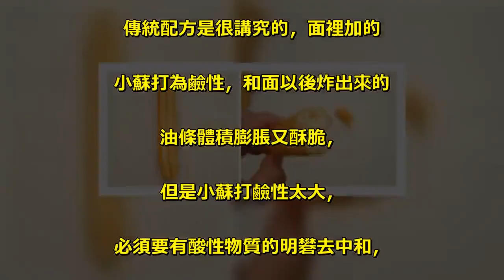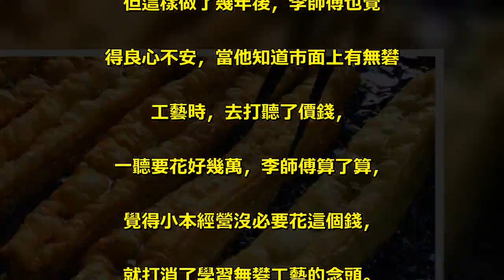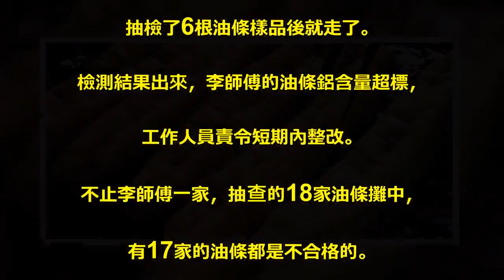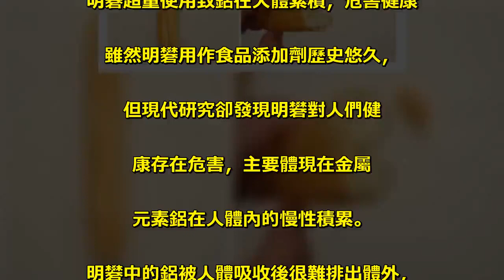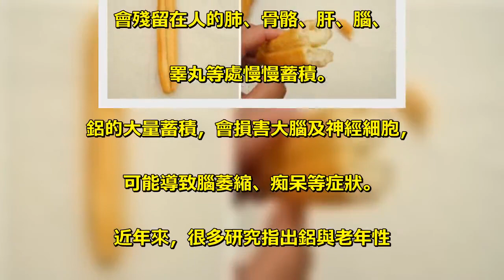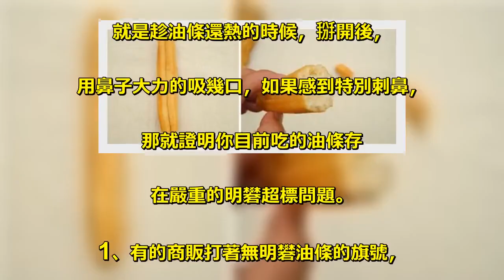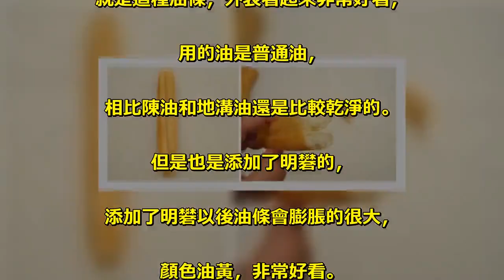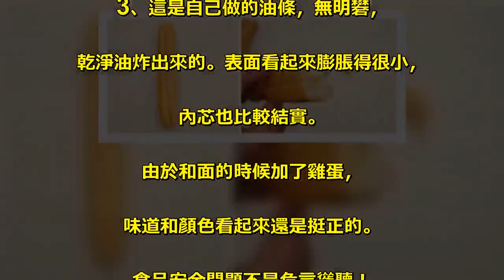幹了10年早餐店的老闆驚爆內幕！記住，油條長這樣千萬別吃！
36歲的李師傅做了10來年油條生意。. 2009年他在浙江杭州上城區東寶路. 租了一家店面賣早餐。. 李師傅天天忙個不停，. 店裡最受歡迎的就是油條。. 一根油條1塊錢，平均一天能賣掉150根。. 近日，李師傅因為油條裡查出過量明礬，. 鋁殘留超標，在杭州上城區法院被公訴了。. 李師傅老家在浙江仙居，他說，. 仙居有十多萬人在全國各地從事. 油條生意，基本上只要是炸油條的攤位，. 10個攤位裡5個都是仙居人開的。. 李師傅當年從老家討來了這門製作. 油條的傳統工藝——在10斤面粉裡，. 加2兩明礬、2兩小蘇打、1.5兩鹽，. 和了面靜置2小時再下鍋油炸，. 這樣炸出來的油條色澤金黃、口感酥脆。. 李師傅的化學基礎比較好，. 至於為什麼加明礬，他解釋說，. 傳統配方是很講究的，面裡加的. 小蘇打為鹼性，和面以後炸出來的. 油條體積膨脹又酥脆，. 但是小蘇打鹼性太大，. 必須要有酸性物質的明礬去中和，. 兩者缺一不可。. 但這樣做了幾年後，李師傅也覺. 得良心不安，當他知道市面上有無礬. 工藝時，去打聽了價錢，. 一聽要花好幾萬，李師傅算了算，. 覺得小本經營沒必要花這個錢，. 就打消了學習無礬工藝的念頭。. 而店裡的生意似乎越來越紅火，. 一年光賣油條就有5萬元營業額。. 2014年10月，杭州上城區市場監督. 管理局的工作人員來到李師傅的早餐店，. 抽檢了6根油條樣品後就走了。. 檢測結果出來，李師傅的油條鋁含量超標，. 工作人員責令短期內整改。. 不止李師傅一家，抽查的18家油條攤中，. 有17家的油條都是不合格的。. 最終，法院當庭宣判，李師傅涉嫌生產、. 銷售偽劣產品罪被判處拘役4個月緩. 刑8個月，並處3萬元罰款，. 在執行緩刑期間禁止生產、銷售油條。. 明礬超量使用致鋁在人體累積，危害健康. 雖然明礬用作食品添加劑歷史悠久，. 但現代研究卻發現明礬對人們健. 康存在危害，主要體現在金屬. 元素鋁在人體內的慢性積累。. 明礬中的鋁被人體吸收後很難排出體外，. 會殘留在人的肺、骨骼、肝、腦、. 睪丸等處慢慢蓄積。. 鋁的大量蓄積，會損害大腦及神經細胞，. 可能導致腦萎縮、痴呆等症狀。. 近年來，很多研究指出鋁與老年性. 痴呆有密切關係。. 蓄積在人體內的鋁還可能引發貧血、. 骨質疏鬆等。. 此外，鋁超標對兒童的影響更大，. 不僅影響兒童骨骼的生長，. 還會引起嬰幼兒的神經發育. 受損導致智力發育障礙。. 有人用三根油條來做了一個簡單實驗：. 其中有兩根是在外面街邊小吃買來的，. 有一根是自己炸的。. 一眼就可以看出來那根小的是自己炸的，. 而其他兩根油條都是添加了一定量的明礬。. 接下來教大家用最簡單的方法識別. 你買的油條是否添加了明礬，. 添加的明礬是否超標，. 以及是否是問題油炸出來的油條。. 鑑別油條是否添加明礬超標，. 就是趁油條還熱的時候，掰開後，. 用鼻子大力的吸幾口，如果感到特別刺鼻，. 那就證明你目前吃的油條存. 在嚴重的明礬超標問題。. 1、有的商販打著無明礬油條的旗號，. 就是這種油條，外表看起來非常好看，. 用的油是普通油，. 相比陳油和地溝油還是比較乾淨的。. 但是也是添加了明礬的，. 添加了明礬以後油條會膨脹的很大，. 顏色油黃，非常好看。. 2、這種油條問題更大了，. 建議大家一定要注意，千萬不要吃這種油條。. 顏色看起來就有點不正常，黃的發白，. 涼了以後有點發黑的感覺。. 這種油條不僅添加了明礬，. 而且用的都是問題油，如地溝油、. 老陳油等等炸出來的。. 3、這是自己做的油條，無明礬，. 乾淨油炸出來的。表面看起來膨脹得很小，. 內芯也比較結實。. 由於和面的時候加了雞蛋，. 味道和顏色看起來還是挺正的。. 食品安全問題不是危言聳聽！. 尤其對老人和孩子！戳大拇指，. 把這個事情告訴更多家人朋友！.